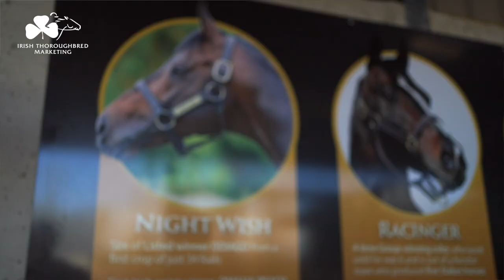Step inside FOXWOOD STUD, Ireland's NEWEST stallion farm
New on the Irish stallion scene in 2023 is Foxwood Stud just outside Fermoy, County Cork.

Foxwood present an exciting roster of sires in Night Wish, Racinger, and Saintgodrel. Owner Donal White reveals all and explains how the success of Irish thoroughbreds starts from the ground up.